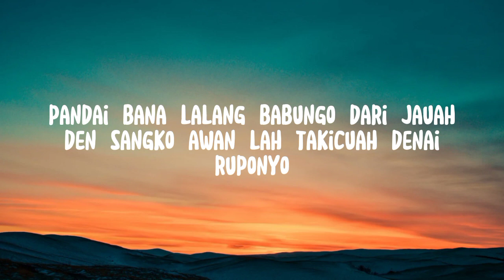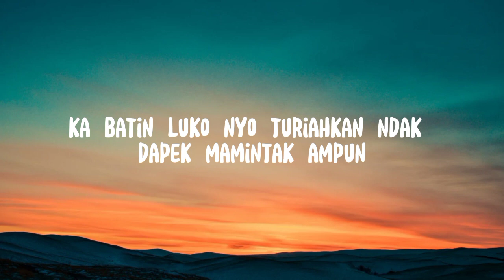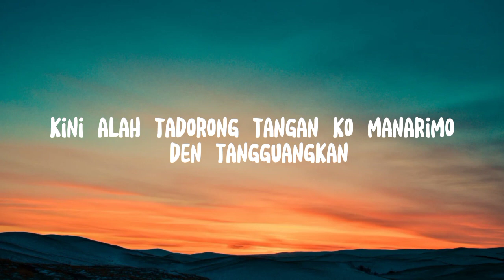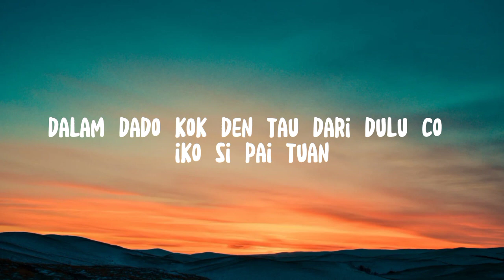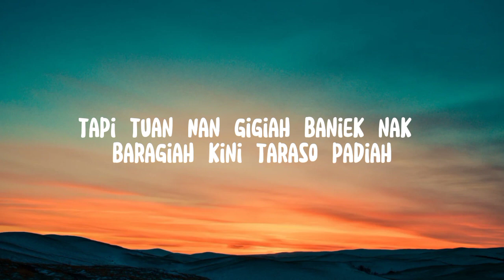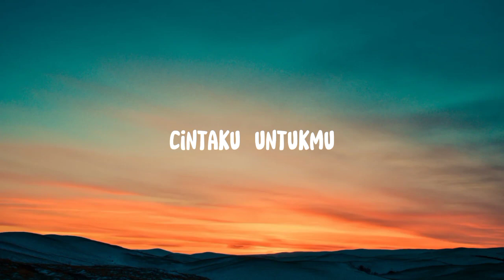manyasa Denai manarimo - Silva hayati (@lirikmusic21) |lirik lagu